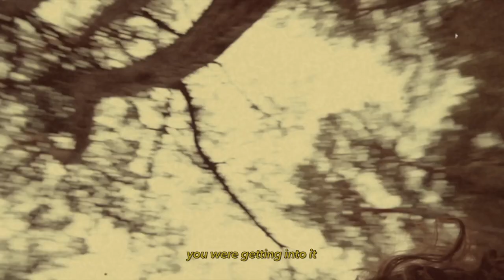KÄRT - Into Me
Kjardo - "Into Me"

music, lyrics and produced by Kjardo
drums Karl Kevad
bass (harpejji k24) Valter Soosalu
mix/master Henrik Veeäär / Lakeside Sound

pics Kertin Vasser
MUA Mari-Ly Kapp

special thanks!

manager Kauro Tafitšuk
star of the video Karl Jakob Bartels
Kaia-Liisa Kesler, Maria Listra, Janet Vavilov, Franck Reisner and Studio89

LYRICS

you shouldn’t be that dear to me
my heart missed a beat
when you gazed at me

sometimes I talk too much
deliberat-ly get in touch
but not because I care that much
only cause i like to watch

you were getting into it
slowly getting into it
into me

it’s your turn to make a move
come out of the box
and release all your knots

but not because I care so much
I just like to watch
there’s no one to blame
if you lose the game

into me

babe I got no shame
I’m all about the game
if you don’t know how to play
this might be the end

into me